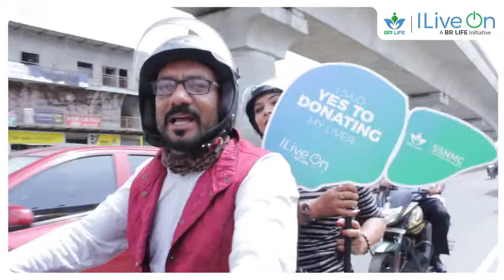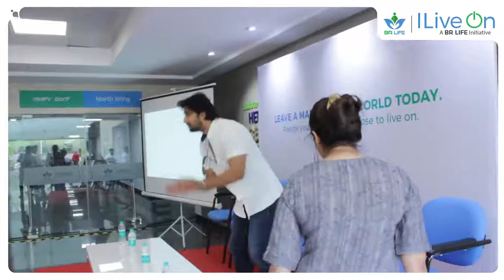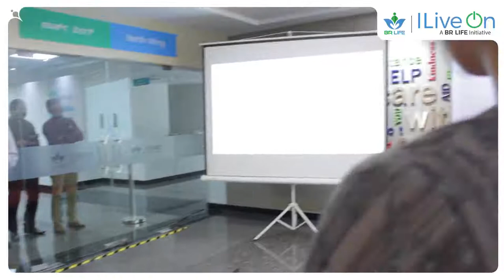Organ Donation Awareness Bike Rally!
ILiveOn a social initiative taken by BR Life Hospital focuses on spreading awareness about Organ Donation.

The initiative began with a bike rally and ended with the launch of the official ILiveOn website.

Organ donation is a gift of life for life. today and take a pledge to donate your organs and live on.